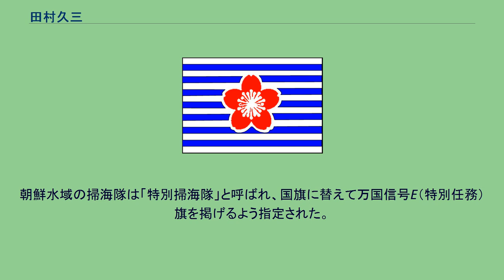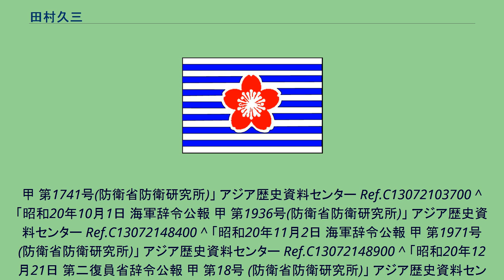田村久三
田村 久三（たむら きゅうぞう、1897年10月1日 - 1972年3月23日）は、日本の海軍軍人、海上保安官、警備官。
機雷専門。
最終階級は海軍大佐、警備監（後の海将）。
栃木県出身。
田村徳吉の三男として生まれる。
（旧制）栃木県立栃木中学校卒業を経て、1918年に海軍兵学校（46期）を卒業。
海軍大佐として終戦を迎える。
戦後は、第二復員省、海上保安庁と警備隊（海上自衛隊の前身）で掃海作業の責任者として活動した。
日本海軍は、田村久三元海軍大佐を最高指導者として機雷関係のスタッフを揃え、米海軍司令部との折衝を続けながら、占領軍指揮による掃海作業の準備へ入った。
まず掃海艇の整備を行うと共に、当時解散しつつあった海軍軍人の中から人員の補充確保に努め、全国各地に所在する掃海関係船艇合計360隻、人員約1,900名をもって新たに掃海部隊を編成し、1945年（昭和20年）9月から10月にかけて占領政策のために一時中断されていた掃海作業を再開。
掃海作業は、米海軍より敷設機雷の資料を入手し、占領軍指揮の下で、計画的に行われた。
朝鮮戦争開戦直後から、北朝鮮軍は機雷戦活動を開始しており、アメリカ海軍第7艦隊司令官は機雷対処を命じたものの、国連軍編成後も国連軍掃海部隊は極僅かであった。
そこで国連軍は、元山上陸作戦にあたって、日本側へ海上保安庁の掃海部隊を派遣するよう求め、日本側は田村を朝鮮海域掃海部隊の総指揮官に任命。
朝鮮水域の掃海隊は「特別掃海隊」と呼ばれ、国旗に替えて万国信号E（特別任務）旗を掲げるよう指定された。